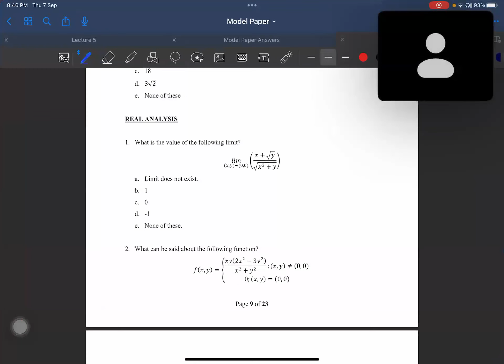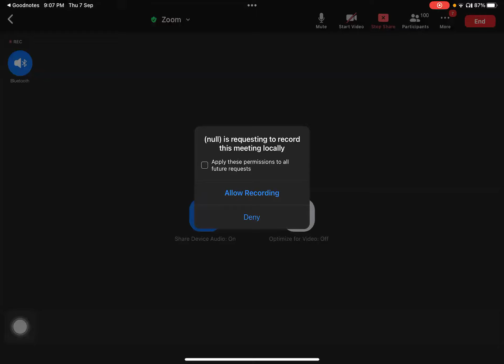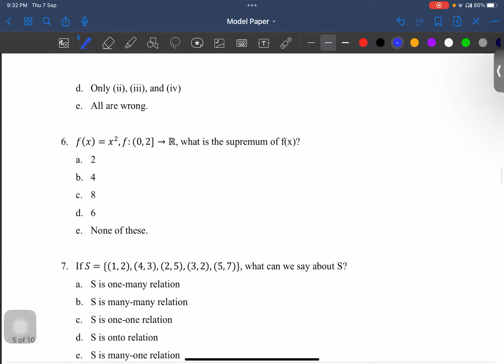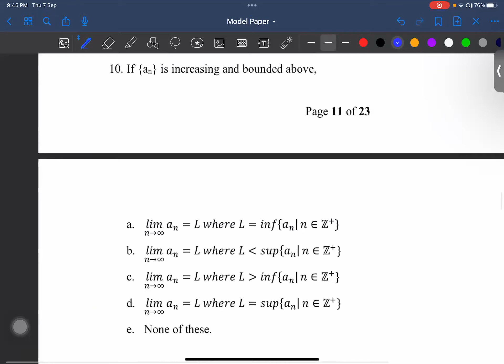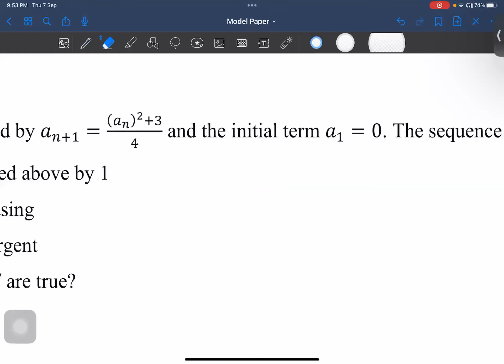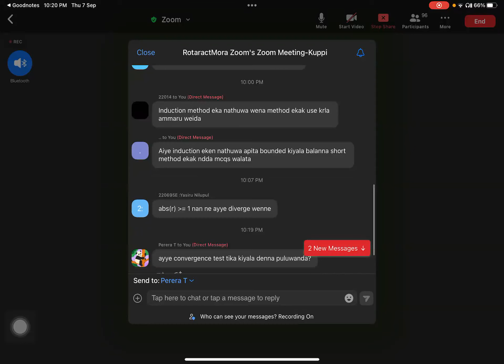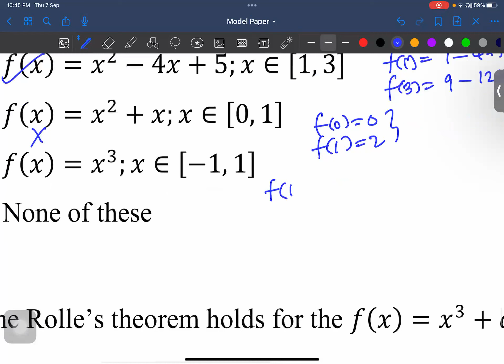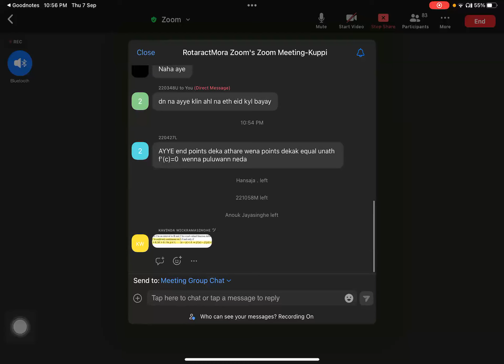Kuppi Program 2023 - Real analysis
The "Kuppi program" organized by the Rotaract club of the University of Moratuwa was conducted for the 22nd batch of the Engineering faculty.

Real Analysis was conducted by Devnith Wijesinghe of the ENTC department.